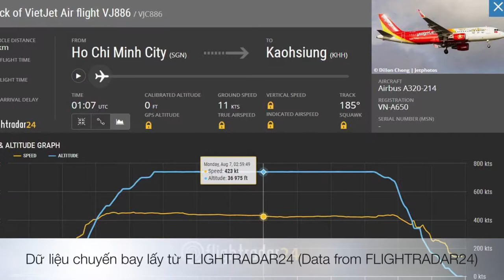On board Airbus A320 Family: How Flaps work during landing on a commercial aircraft's wings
Flaps are a type of high-lift device used to increase the lift of an aircraft wing at a given airspeed. Flaps are usually mounted on the wing trailing edges of a fixed-wing aircraft. Flaps are used to lower the minimum speed at which the aircraft can be safely flown, and to increase the angle of descent for landing. Flaps also cause an increase in drag, so they are retracted when not needed.Extending the wing flaps increases the camber or curvature of the wing, raising the maximum lift coefficient or the upper limit to the lift a wing can generate. This allows the aircraft to generate the required lift at a lower speed, reducing the stalling speed of the aircraft, and therefore also the minimum speed at which the aircraft will safely maintain flight. The increase in camber also increases the wing drag, which can be beneficial during approach and landing, because it slows the aircraft. In some aircraft configurations, a useful side effect of flap deployment is a decrease in aircraft pitch angle, which lowers the nose thereby improving the pilot's view of the runway over the nose of the aircraft during landing. In other configurations, however, depending on the type of flap and the location of the wing, flaps can cause the nose to rise (pitch-up), obscuring the pilot's view of the runway.There are many different designs of flaps used, with the specific choice depending on the size, speed and complexity of the aircraft on which they are to be used, as well as the era in which the aircraft was designed. Plain flaps, slotted flaps, and Fowler flaps are the most common. Krueger flaps are positioned on the leading edge of the wings and are used on many jet airliners.